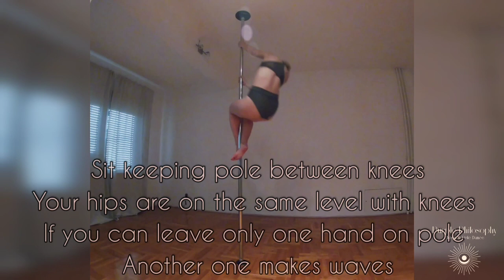Pole Dance Tutorial - Spiderman / Side Saddle Superman / Seahorse (українське озвучування)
Комбінація на динамічному пілону для початківців або пол денсерам середнього рівня.
Фокус на підтягування свого тіла на пілоні, свідома робота плечей.
Також важливо розуміти і запам'ятовувати точки дотику тіла і пілону. Особливо на динаміку, коли треба мати певність в доброму зчепленні з пілоном, важливо розуміти де і як власне тіло найкраще зчеплюється з пілоном. Чи це на підйомі, чи це під коліном. Теж важливо зайти в кожен з елементів правильно, щоб там де можливо, шкіра була затягнута і теж додавала кращого зчеплення.

Якщо є питання - пишіть в коментарях.
Також пишіть, які елементи ви б хотіли вивчити і давайте тренуватися разом 🤗

Help me improve my content and give even more to you! Your help means the world to me💜